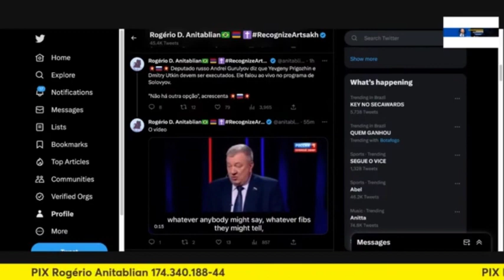AS GRANDES CONTROVERSIAS E CONTRADIÇÕES❗❗ | Cortes Rogério Anitablian